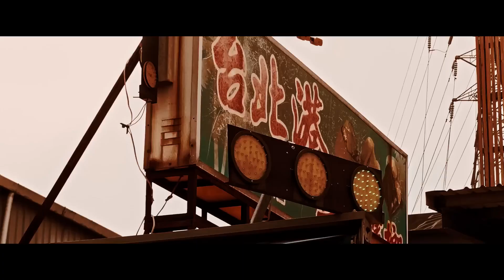【Official Trailer ENG SUB】Weekend in Taipei《周末逃亡计划》 (2024)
DEA agent John Lawler (Luke Evans) is a workaholic who will stop at nothing to complete his cases, even if it means sacrificing everything. However, fate intervenes when he falls in love with Joey (Gwei Lun-mei), a top "transporter" known for her quick thinking and elusiveness. Their romance is cut short when they become entangled in a criminal conspiracy that forces them apart. Fifteen years later, John is in Taipei for a weekend mission to capture the drug lord Kwan (Sung Kang). By a twist of fate, he miraculously reunites with Joey, only to discover she now has a son named Raymond (Wyatt Yang). As Kwan's threat looms, the three must join forces to face the danger together.

美国缉毒局探员约翰（卢克·伊万斯 Luke Evans 饰），不仅是超强工作狂，更会牺牲一切、不择手段，只为顺利完成案件。不巧，在命运的捉弄下，他与思维敏捷又难以追捕的顶级“车手”乔伊（桂纶镁 饰）坠入爱河，最后却卷入犯罪阴谋当中，迫使两人分开。没想到15年过去，约翰为了缉捕贩毒集团首脑关（姜成镐 饰）来到台北，原本预计停留一个周末的时间，但仿佛命运再度出手搅和，让他与乔伊奇迹般地重逢，更发现她已经有个儿子雷蒙（杨明伟 饰）。此时，关的威胁伴随而来，让三人不得不携手迎战！

_Weekend in Taipei《周末逃亡计划》 (2024)_
Country: Taiwan
Genre: Action, Thriller
Director: George Huang
Writer: Luc Besson, George Huang
Starring: Luke Evans (卢克·伊万斯), Sung Kang (姜成镐), Gwei Lun-Mei (桂纶镁)

🍿Malaysia | 7 November
🍿Brunei | 7 November
🍿Cambodia | 13 November
🍿Myanmar | 22 November